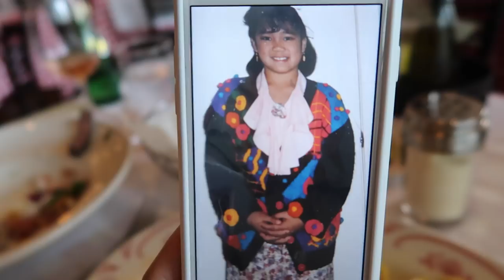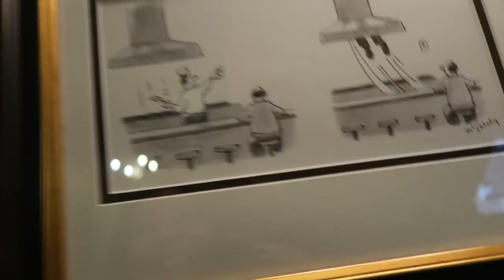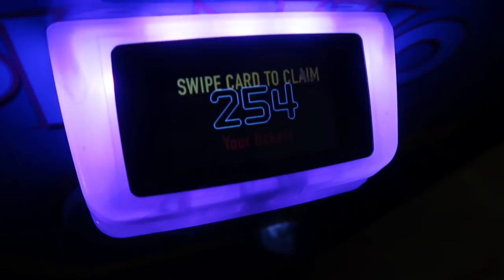When it's Just Us - ItsJudysLife Vlogs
These are the things we talk about when it's just us. Tune in for a new itsjudyslife vlog everyday at 12PM PST!

Judy's Links

Benji's Links

Vlog Camera We Use:

Blendtec Blender